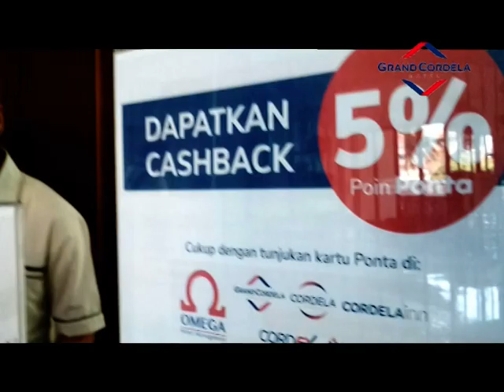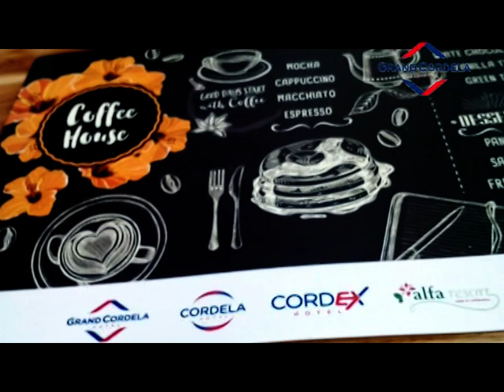Komitmen Grand Cordela Hotel AS Putra Kuningan untuk Pelanggan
Memperingati Hari Pelanggan Nasional, Omega Hotel Management (OHM) kembali memeriahkan selebrasi dengan tema ‘Serve with Care, Care with Love’. Sesuai tema yang sejalan dengan prinsip pelayanan hotelnya, hari istimewa ini memberikan beragam hadiah dan momen kejutan sebagai wujud perhatian dan apresiasi manajemen kepada para tamunya.

Jika pada gelaran tahun lalu OHM memberikan kejutan kepada tamu yang ke 1 juta dengan hadiah tiket pesawat gratis untuk penerbangan domestik dan voucher menginap, tahun ini OHM memberikan tiket pesawat gratis penerbangan internasional untuk tamu yang ke 1,5 juta.

Tak kalah seru, tamu yang ke 1,5 juta dari seluruh jaringan hotel yang dikelola OHM hingga saat ini adalah tamu yang check-in di Grand Cordela Hotel AS Putra Kuningan, Jawa Barat. Selain hadiah kejutan ini, OHM sebagai operator dari jaringan Cordela Hotels dan Alfa Resort di Indonesia juga memberikan kejutan menarik lainnya mulai dari voucher menginap gratis, merchandise hingga layanan check-in dari jajaran direksi hingga hotel owner atau investor langsung kepada para tamunya.

Menginap di hotel sudah biasa jika disambut oleh tim hotel yang bertugas. Namun khusus momen istimewa kali ini, jajaran direksi OHM dan Hotel Manager akan melayani langsung di resepsionis, bersama para owner hotelnya juga. Setelah membantu proses check–in, tamu yang disambut para pimpinan ini akan diberikan hadiah dan diantar menuju ke kamar.

Jeany Febriani, Corporate PR & Marcomm Manager OHM menjelaskan bahwa jajaran Direksi dan beberapa hotel owner akan melayani para tamu secara terpisah di sejumlah lokasi hotel, diantaranya Grand Cordela Hotel AS Putra Kuningan, Cordela Hotel Senen Jakarta, Cordela Norwood Hotel Menteng dan Cordela Inn Palembang. Khusus di Grand Cordela Hotel AS Putra Kuningan, akan diberikan hadiah utama berupa 2 (dua) tiket penerbangan gratis pulang-pergi ke Singapura bagi tamu ke 1,5 juta.

Tak hanya itu, voucher menginap yang dapat digunakan di hotel-hotel OHM mulai dari Cordex, Cordela Inn, Cordela Hotel, Grand Cordela Hotel, dan Alfa Resort serta merchandise khusus juga diberikan kepada beberapa tamu yang beruntung sebagai wujud terima kasih atas kepercayaannya memilih hotel-hotel yang dikelola OHM.

Hanto Djoko Susanto selaku President Director dari OHM, yang melayani tamu di Grand Cordela Hotel AS Putra Kuningan mengatakan, “Seluruh hotel yang dikelola oleh OHM memberikan apresiasi dalam berbagai reward menarik khususnya bagi para loyal customer. Bagi kami, kenyamanan para tamu adalah yang paling pertama dan utama. Bersamaan dengan Hari Pelanggan Nasional ini juga, kami mengharapkan kualitas pelayanan di hotel-hotel kami semakin ditingkatkan.”

Sebagai hotel yang baru saja rebranding, Grand Cordela Hotel AS Putra Kuningan telah meyediakan fasilitas baru yang lengkap, mulai dari penambahan 42 kamar, sehingga total menjadi 112 kamar, penambahan gedung Grand Asmarandana Ballroom berkapasitas hingga 1500 pax dengan area parkir yang luas, restaurant & lounge, serta kolam renang dewasa dan anak-anak. Nurul Julfi Rayani, selaku Hotel owner, Grand Cordela Hotel AS Putra Kuningan menambahkan, “Selanjutnya akan ada beberapa fasilitas baru lagi seperti gym, cafe dan kids playground, semuanya kami siapkan untuk bisa semakin menjadi pilihan hotel terbaik bagi para tamu, khususnya yang singgah ke Kuningan, Jawa Barat.”

Tak hanya di Kuningan, Cordela Inn Palembang juga turut menambah kemeriahan Hari Pelanggan Nasional. Direksi bersama hotel manager dan hotel owner menyambut tamu, memberikan hadiah dan mengundang para tamu untuk makan malam bersama sambil menikmati kota Palembang dengan pemandangan iconic Jembatan Ampera. Para tamu yang diundang tersebut merupakan tamu long stay, dan juga mitra dengan best production.

 Dengan adanya peningkatan kualitas pelayanan, penambahan fasilitas baru dan pemberian apresiasi khusus kepada para tamu, OHM berharap dapat meningkatkan juga loyalitas para tamunya. Hal ini juga akan mendukung target manajemen untuk terus berekspansi, serta mengejar target untuk mengoperasikan 50 unit hotel dan 2000 kamar di berbagai kota di Indonesia pada tahun 2023. OHM juga akan menambah 10 hotel lagi hingga tahun 2020 dari barat hingga ke timur Indonesia.

Hingga saat ini OHM memiliki lima merek jaringan hotel di berbagai lokasi strategis, mulai dari Bandung (Soekarno Hatta), Cirebon (Cipto Mangunkusumo), Puncak (Cisarua), Jakarta (Ancol, Menteng dan Senen), Medan (H.M. Yamin dan Alam Hotel by Cordela di Jl. AR. Hakim), Grand Cordela Hotel AS Putra (Kuningan – Jawa Barat), Yogyakarta (Malioboro), Pangkalpinang (Hamidah), Palembang (R. Sukamto) dan Pekanbaru (KH. Wahid Hasyim).